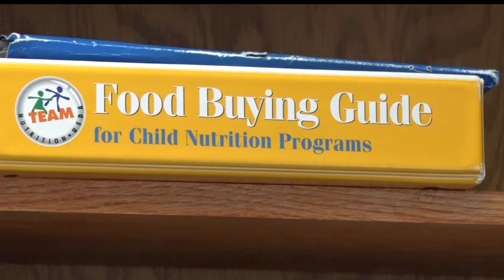Evergreen Crisis Shelter Awarded Education Grant